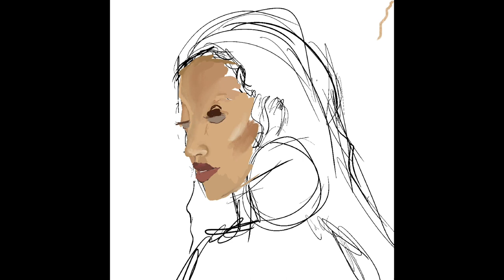Rogue Gallery | Beyoncé by Bree Tilford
On this week's Rogue Gallery, we take a look at rogue singer-songwriter and actress, Beyonce. Beyoncé performed in various singing and dancing competitions as a child and rose to fame in the late 1990s as the lead singer of Destiny's Child, one of the best-selling girl groups of all time. Artist Bree Tilford digitally brings her to life while sharing what makes Beyonce a true rogue.